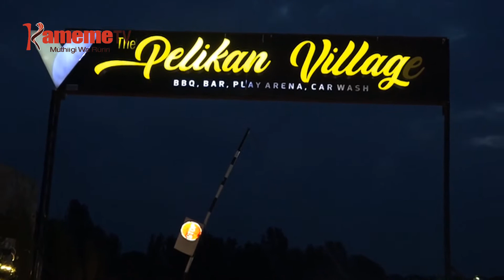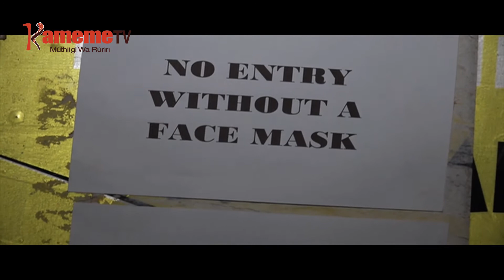Nyota ya njohi kiambu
Andu kihiri guikio ngono irabu-ini mugaru na watho wa thirikari Kiambu